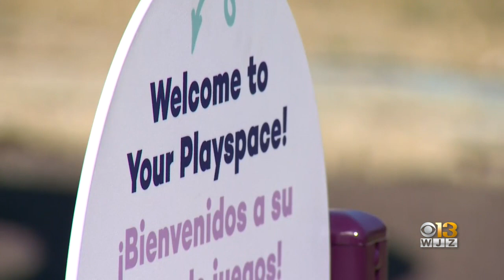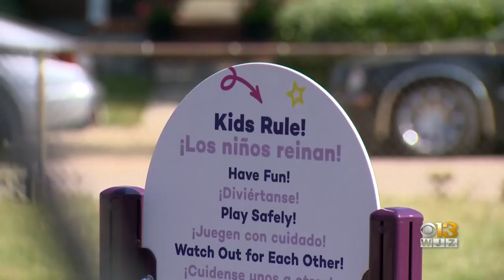Ravens Foundation Helps Build New Playground For Students At Edgecombe Elementary School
A very special purple playground is now built and ready for fun and it’s all thanks to the Ravens.